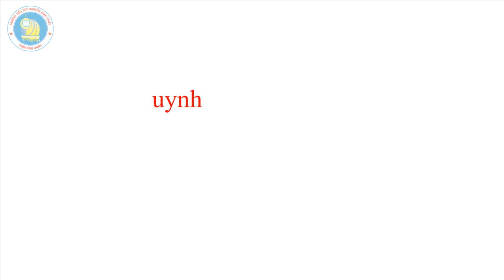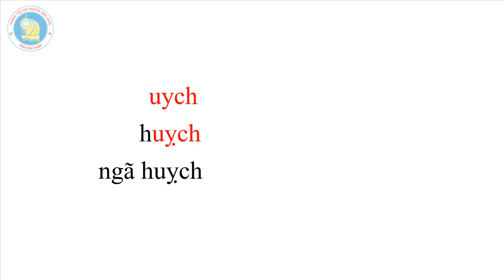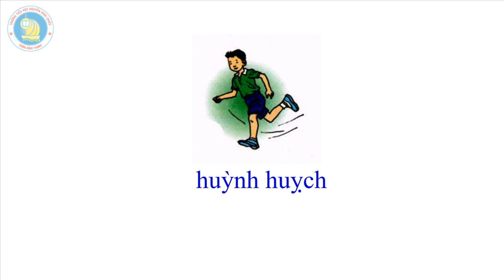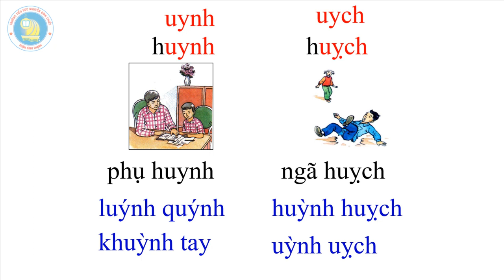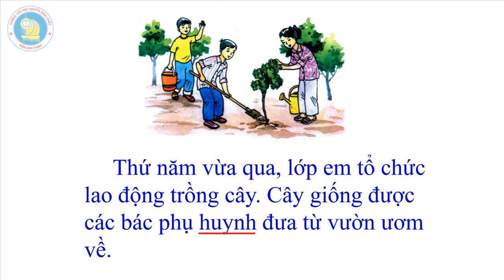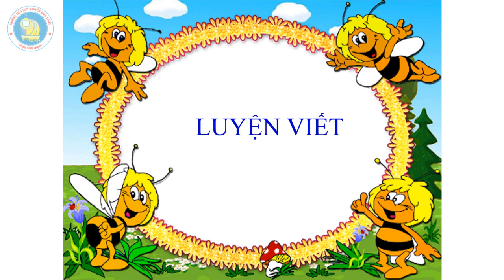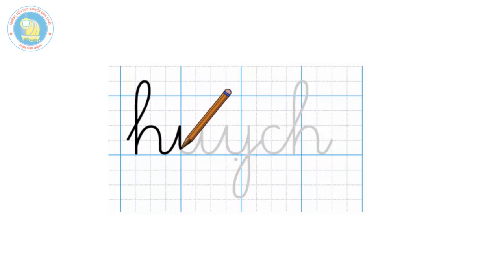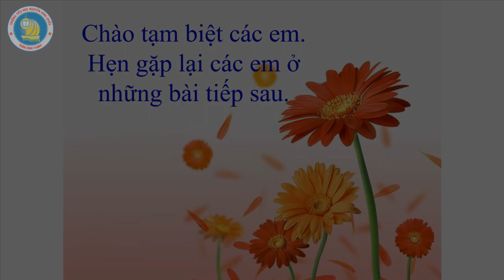Tiếng Việt 1 - Vần Uynh - Uych